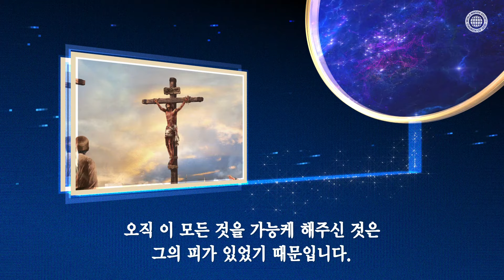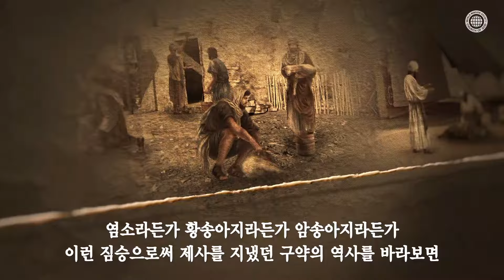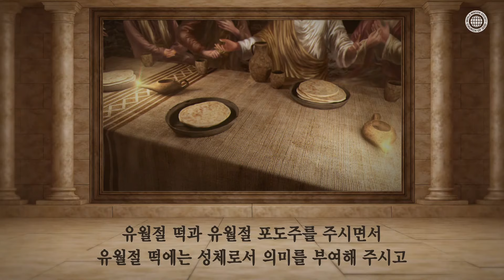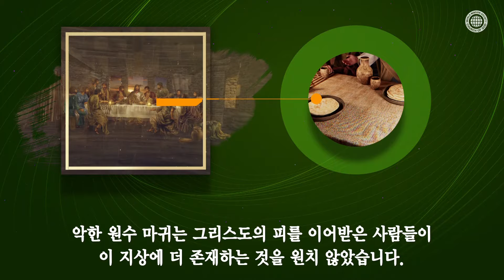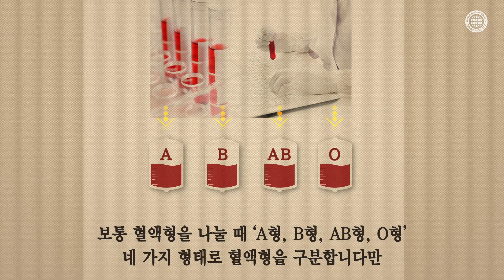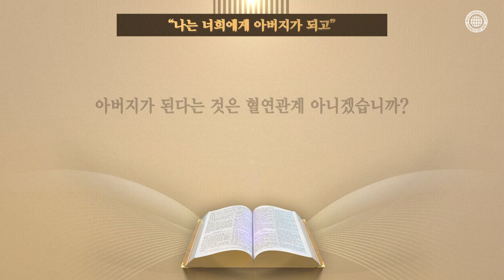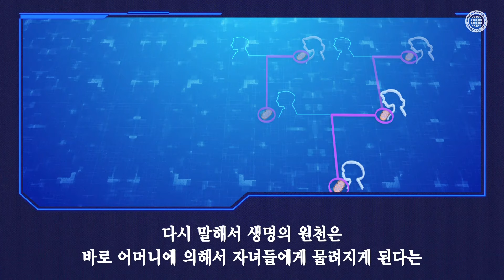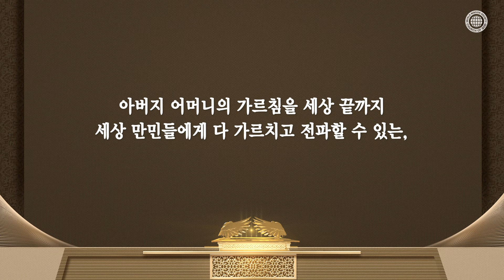[하나님의교회 설교] 유월절은 그리스도의 피를 증거하는 진리다 | 하나님의교회 세계복음선교협회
[예수님께서는 어떤 진리를 가리켜서 ‘나의 피’라고 말씀하셨나?]
예수님께서 십자가에서 흘리신 피로 세우신 새 언약 유월절에 참여하지 않으면
전 세계 수많은 사람들 중 그 누구라도 하나님께 의롭다 함을 받을 수 없고,
구원도 죄 사함도 하늘나라의 왕 같은 제사장의 약속도 받을 수 없습니다.

[하나님의 피로 완성된 하늘 가족, 바로 하나님의 교회입니다]
하나님의 살과 피를 먹고 마시지 않으면 생명을 가질 수 없기에
안상홍님께서 두 번째 오셔서 AD 325년에 폐지된 유월절을 회복해 주시고
생명의 근원이신 예루살렘 하늘 어머니를 인류에게 증거해 주셨습니다.

[베드로전서 1장 18~19절]
“너희가 알거니와 너희 조상의 유전한 망령된 행실에서 구속된 것은
은이나 금같이 없어질 것으로 한 것이 아니요 오직 흠 없고 점 없는
어린양 같은 그리스도의 보배로운 피로 한 것이니라”

“예수께서 이르시되 내가 진실로 진실로 너희에게 이르노니
인자의 살을 먹지 아니하고 인자의 피를 마시지 아니하면
너희 속에 생명이 없느니라”